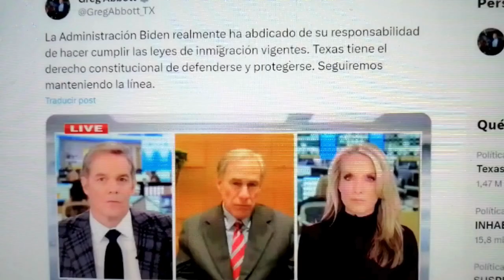Abbot: sus medidas llevan a Conflictos Profundos con México y Gob Fed de EEUU .Texas se independiza?